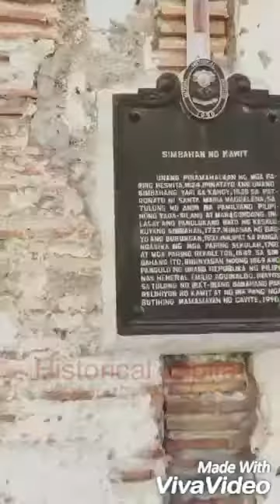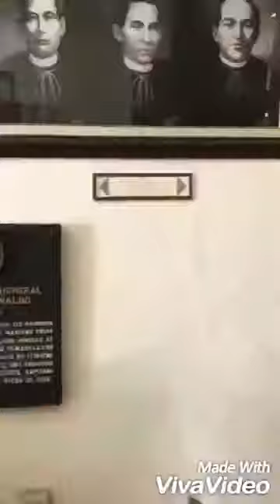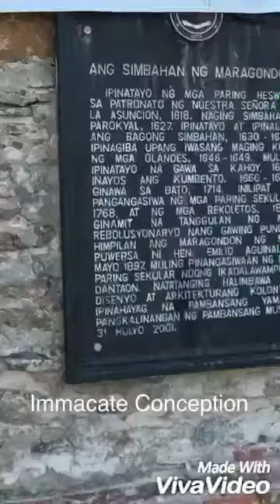BEYOND CANDID... Bisita Iglesia Cavite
Hello tweetpeeps! After ng Laguna and Quezon province ang susunod naman nting bisitahin for our Bisita Iglesia is Cavite!

Cavite ang sinasabing Historical Capital of the Philippines sapagkat dito halos nag simula ang rebulusyon sa Pilipinas noong panahon ng nga Kastila, sa Cavite din naitatag ang kasarinlan ng Pilipinas.
Iba't ibang simbahan din ang naging saksi sa mga pangyayari kaya naman tara na at libutin natin ito dito sa

BEYOND CANDID...

(c)2017

mariondangananofficial